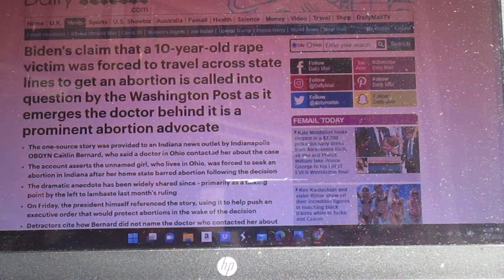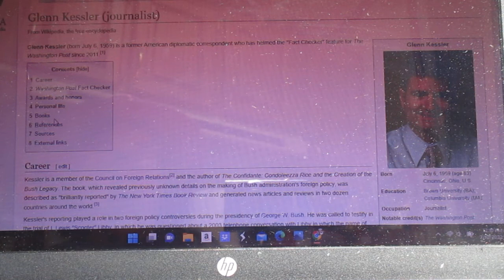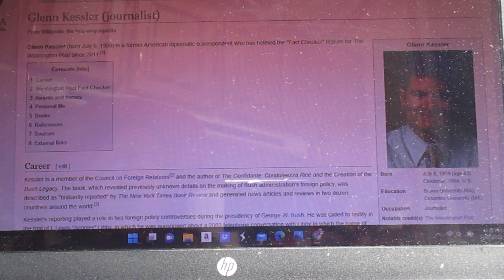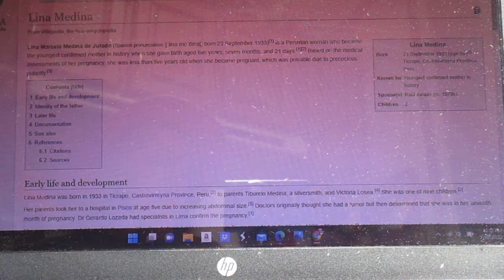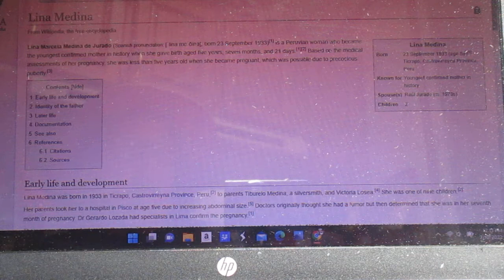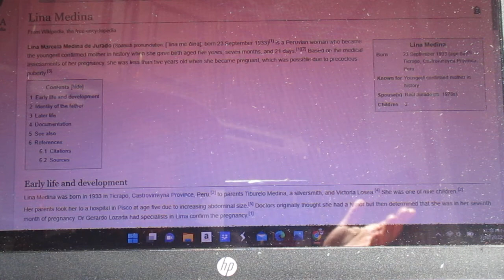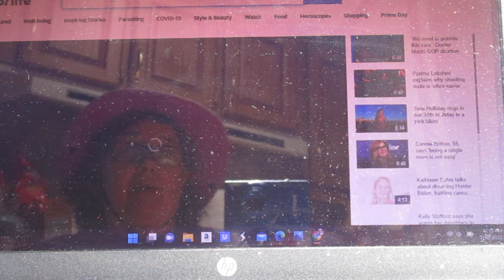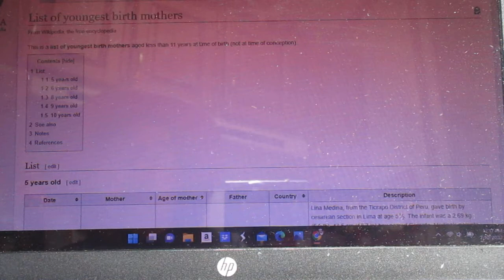So Is It a Hoax?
Some comments pertaining to a "fact checker" from the Washington Post trying very hard to cast doubts on the case of the 10-year-old pregnant girl from Ohio who had to cross state lines to get an abortion.  This guy probably wouldn't have bothered with the case if President Biden hadn't mentioned it the other day.